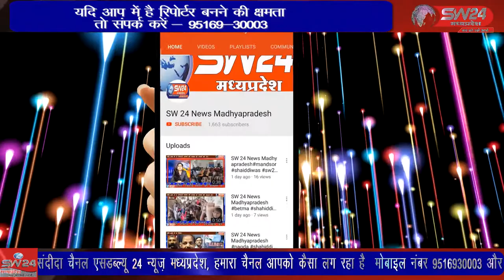bhikangaon- खरगोन जिले के भिकनगाॅव समीप ग्राम ईगरिया मे टीकाकरण मे महिला पुरषों ने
खरगोन जिले के भिकनगाॅव समीप ग्राम ईगरिया मे टीकाकरण मे महिला पुरषों ने बढ़ चढ़ कर हिस्सा लिया, टीकाकरण  केंद्र को दुल्हन कि तरह सजाया गया और पंचायत के सरपंच बलिराम मंगरे ओर सरपंच प्रतिनिधि धन सिहं सगर ने दिप प्रज्वलित कर कैम्प का शुभारंभ किया। भीकनगांव से पीयूष अग्रवाल की रिपोर्ट